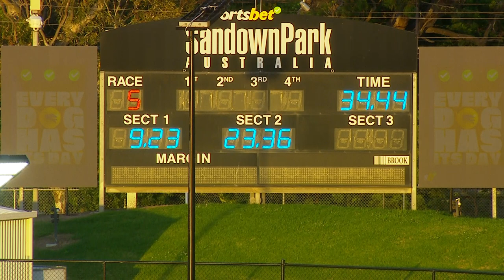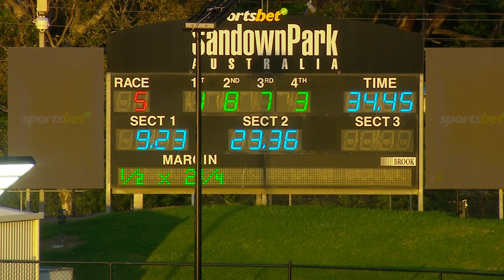SAN THU 14 DEC 23 R5